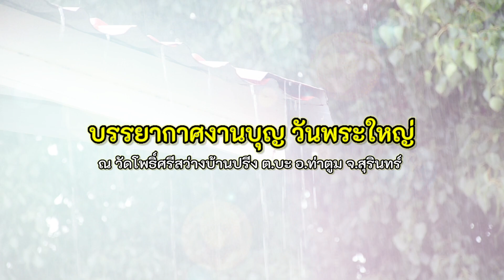บรรยากาศงานบุญ วันพระใหญ่ ที่วัดโพธิ์ศรีสว่างบ้านปรีง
พาชมบรรยากาศงานทำบุญ เนื่องในวันพระใหญ่ ที่วัดโพธิ์ศรีสว่างบ้านปรีง ตำบลบะ อำเภอท่าตูม จังหวัดสุรินทร์ วันที่ 31 สิิงหาคม 2566